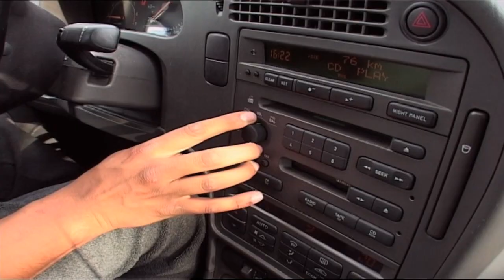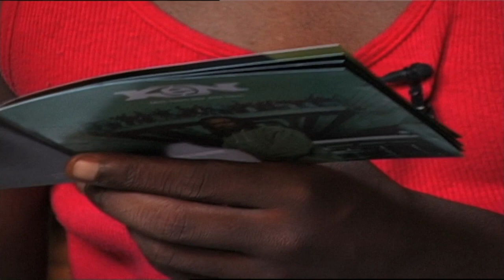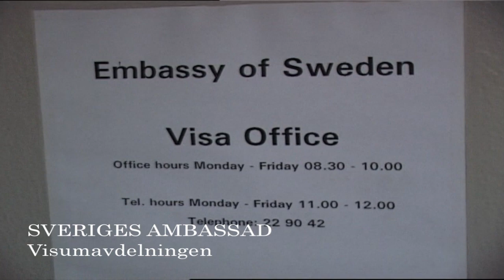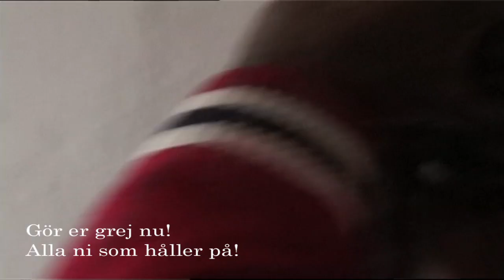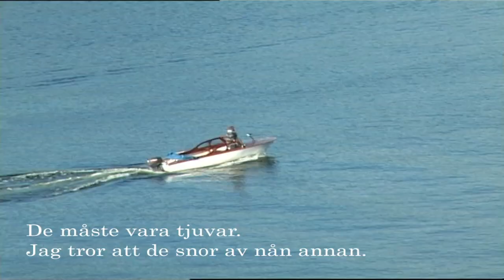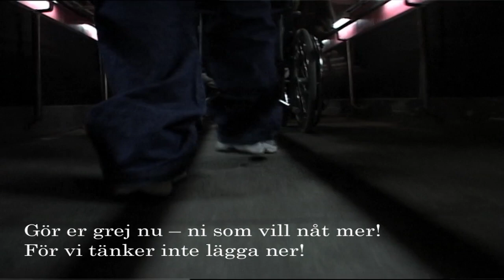Ken möter Kalamashaka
En film av Katarina Hellberg och Wanda Bendjelloul från 2002.
Med Ken Ring, Kamau Ngigi, Robert Matumbai och John Vigetti.